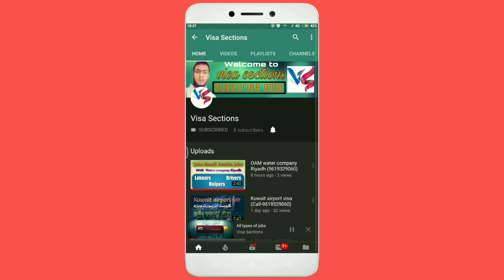Showroom Helpers jobs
Doston agar AP Saudi se koi visa magana chahte hain to
Aap Meri office pe maga sakte Hain yaha apka service charge market se Kam aur achhi service mile gi aur AP jaha se chaho waha se hum flight bhi karke denge
Bahut asani se hum apko service karke denge Ghar baithe
Aur kuch bhi apko janna hai to AP mail karsakte ho ya fir comment karo any time